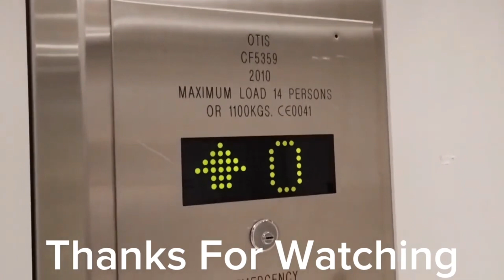British Railway On Roblox - Victoria Docks To Freston Junction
Calling At:
Abbey Road
Whetstone
Meryon
Leaton
St James Park
Freston Junction